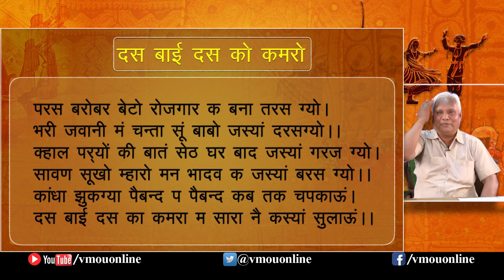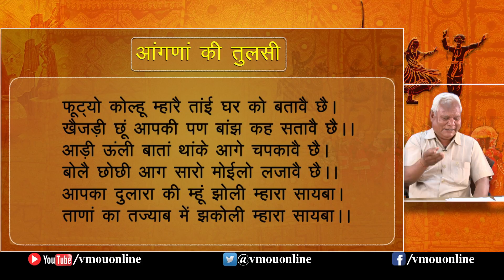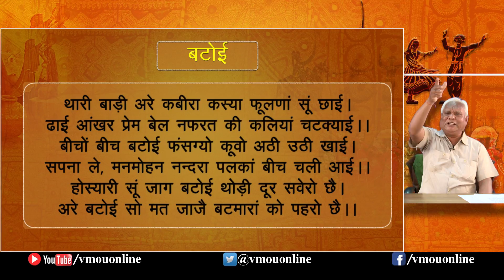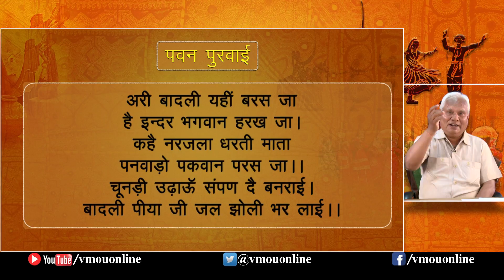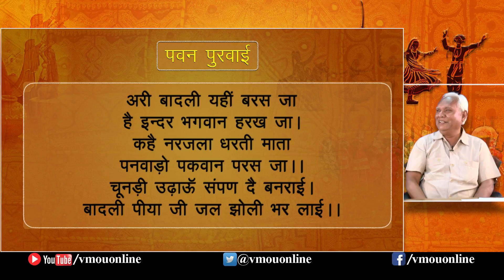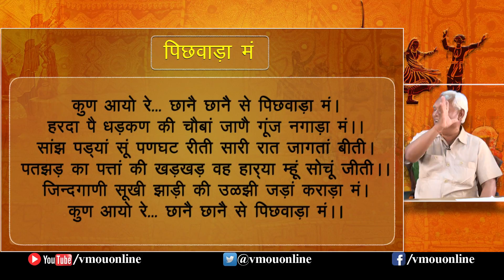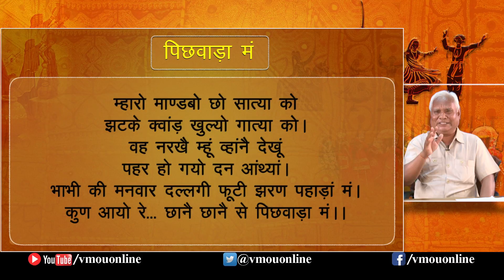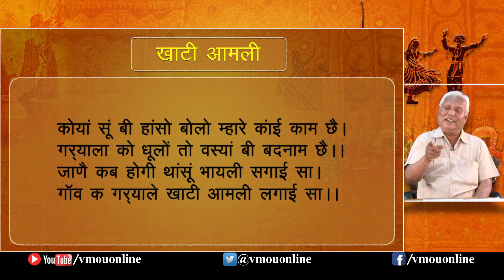राजस्थानी कवितायें | कवि किशन लाल वर्मा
कवि किशन लाल वर्मा